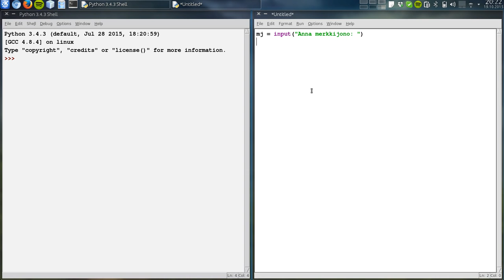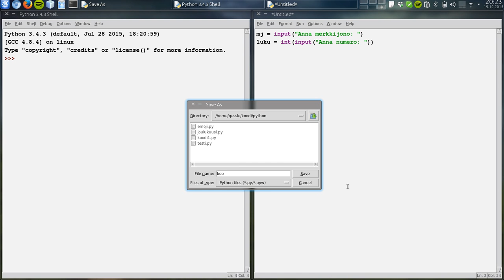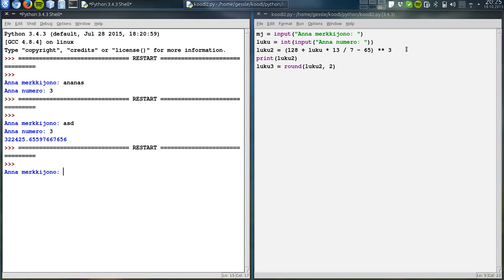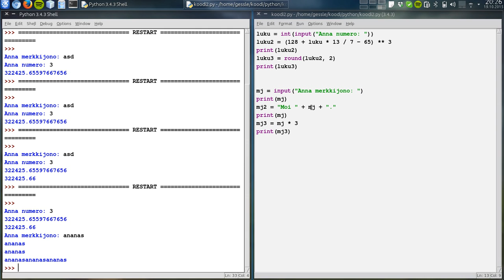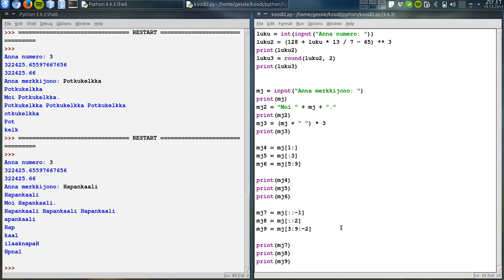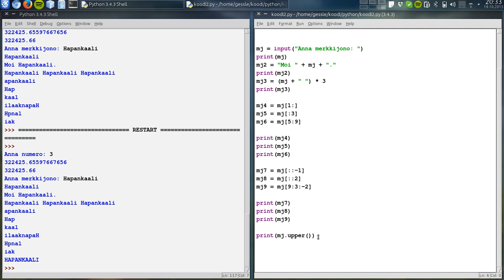Python: merkkijonojen käsittely